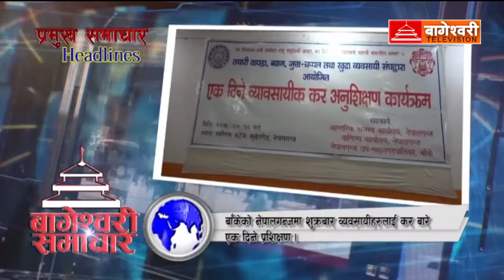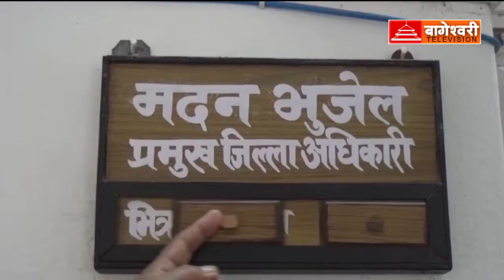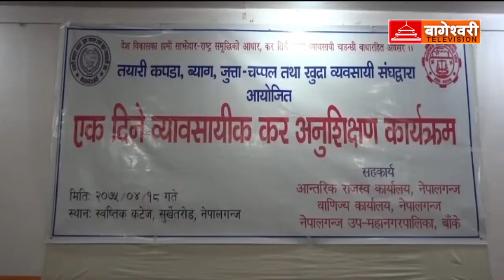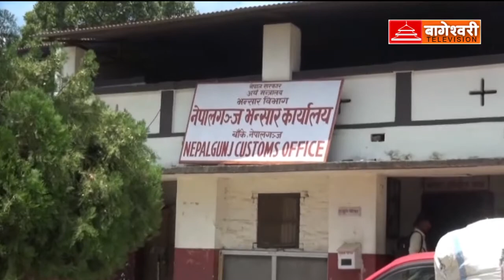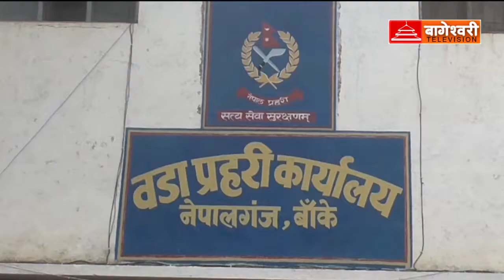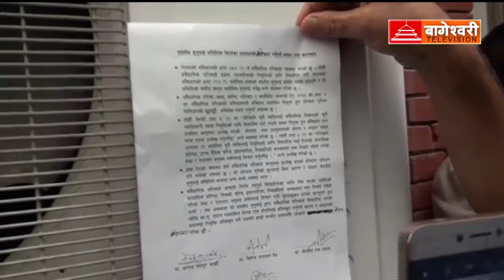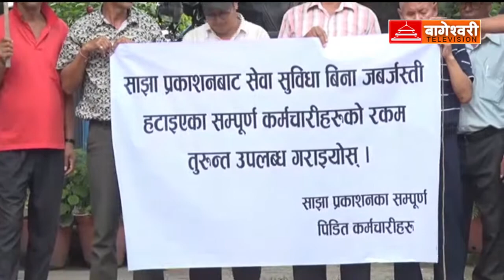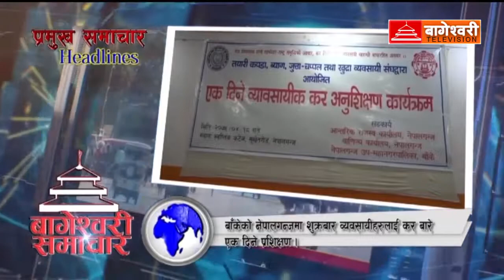Bagaeswori News By Obiraj Acharya 2075 - 4 - 16 @ 07 00 PM